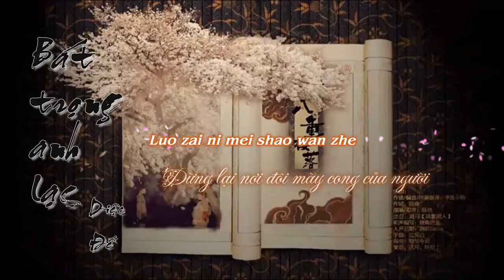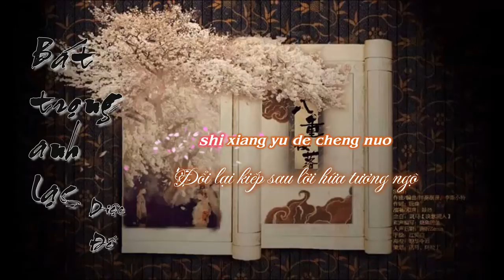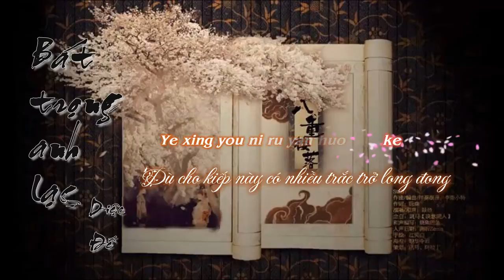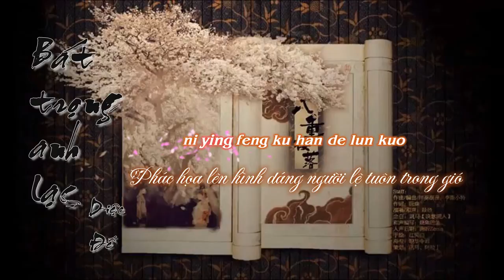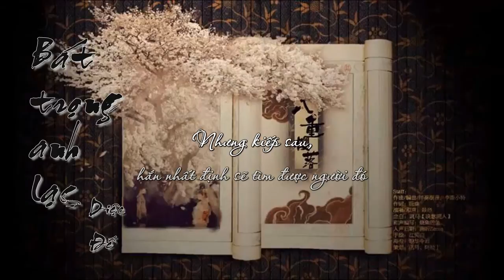[Vietsub+kara] Bát trọng anh lạc - Diệc Đế || 八重樱落 - 燚帝